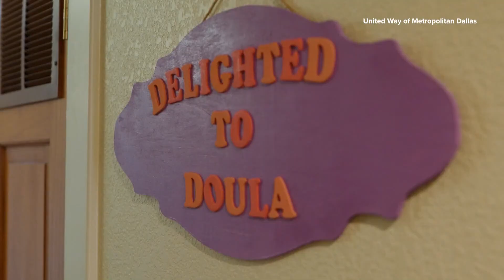United Way gets ready for 'The Pitch 2024'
The United Way of Metropolitan Dallas joined WFAA Midday to talk about their upcoming event, 'The Pitch.'